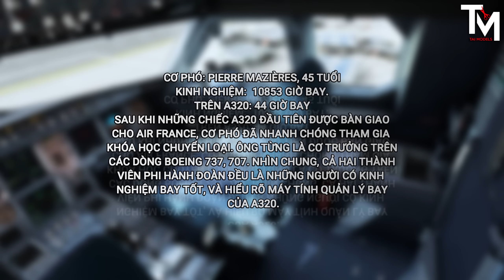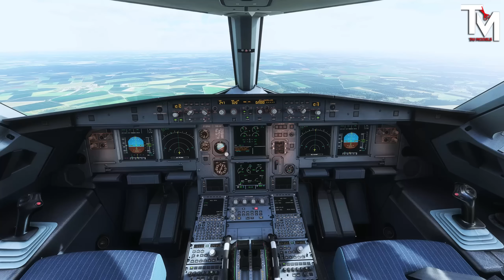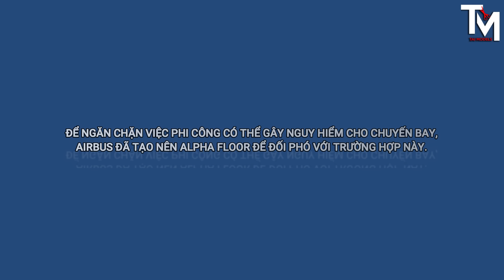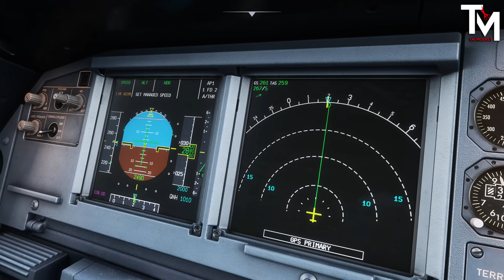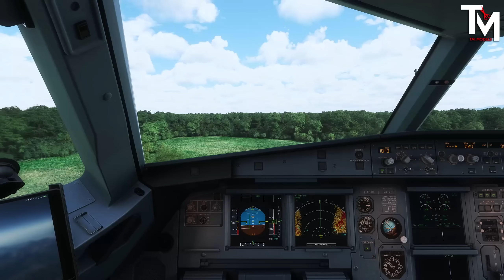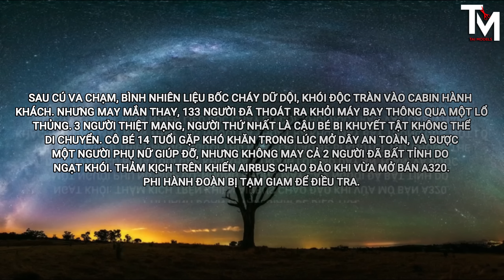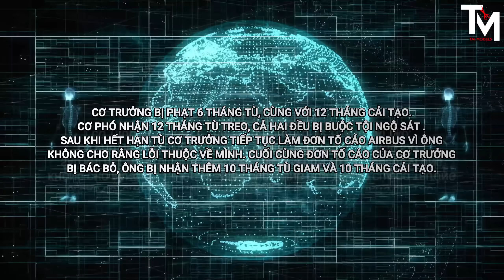PHI CÔNG LÁI MÁY BAY LAO VÀO RỪNG TRONG KHI ĐANG BAY BIỂU DIỄN | AIR FRANCE 296Q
Game mô phỏng lại chuyến bay 296 của Air France trên hành trình bay biểu diễn tại Habsheim, pháp.
©️TAIMODELS:
🤩This video has been recorded and edited 60FPS.🤩